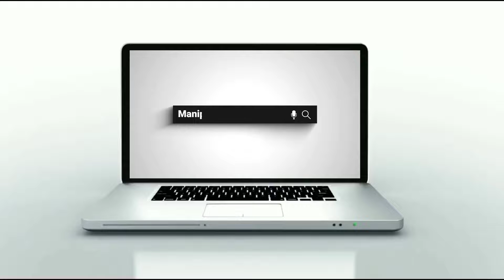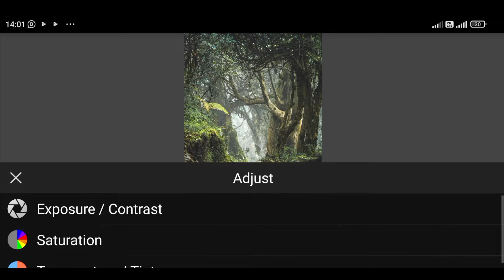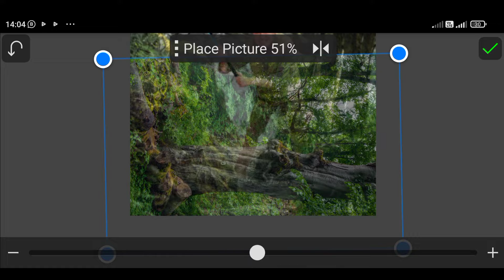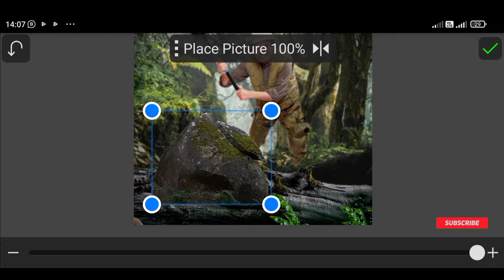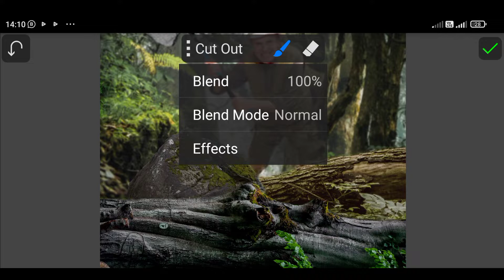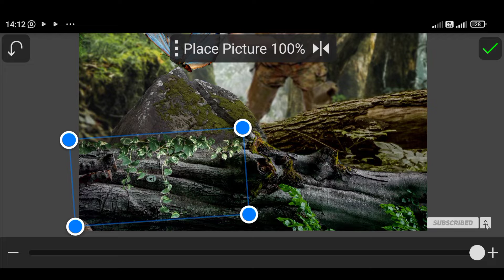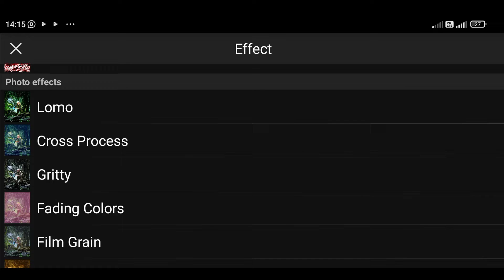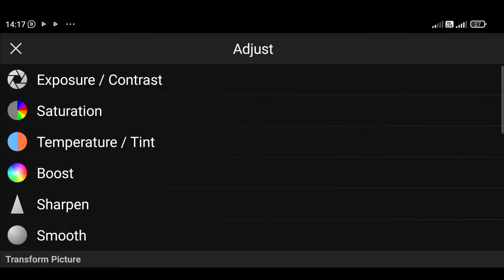CAPTURE BUTTERFLY IN THE FOREST PHOTO MANIPULATION | PICSAY PRO TUTORIAL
Back again in the world of manipulation. In this video tutorial I'll show you how to combine several different stock images to create a single photo manipulation which I'll title : "CAPTURE BUTTERFLY IN THE FOREST".

❤❤❤ Thank's ❤❤❤❤
D'Miun EditsPro
For those who want to ask, please comment!